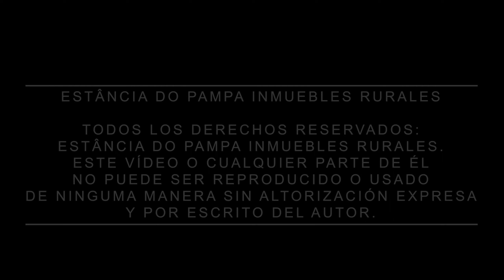FAZENDA À VENDA NO URUGUAI COM 1950 HA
Entre em contato conosco:
Consulte-nos sobre valor e forma de pagamento:
Curta-nos no Facebook:@Estância do Pampa Imóveis Rurais